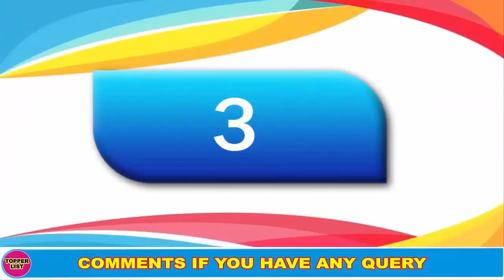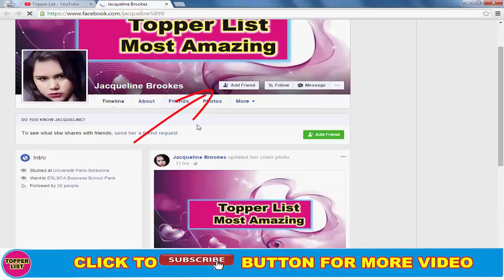10 Unseen Sisters and Brothers Of Bollywood Celebrities You Don't Know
10 Unseen Sisters and Brothers Of Bollywood Celebrities You Don't Know.
Amazing Video of Brothers and Sisters of Bollywood Actors and Sisters of the This Famous Indian Celebrities.

10 Unseen Sisters and Brothers Of Bollywood Celebrities You Don't Know